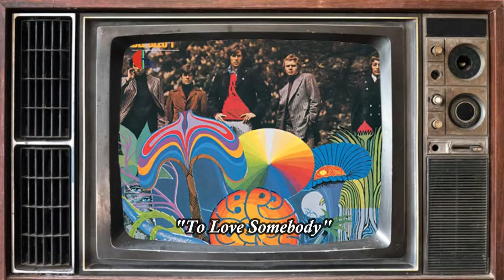Robin Gibb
En un día como hoy pero del año 2012, falleció el cantautor Robbin Gibb. Él, junto a sus hermanos, formaron la exitosa banda Bee Gees. ¿Cuál es tu canción favorita?

Cultura, educación y lectura para Tepoztlán

Presentación
El CCPLE ofrece servicios de biblioteca y sede de actividades culturales basado en los valores de Educación, Cultura, Sustentabilidad y Comunidad.

Misión
Fomentar la educación, la cultura y el arte, poniendo a disposición de la comunidad de Tepoztlán un numeroso acervo bibliográfico y audiovisual (más de 40,000 volúmenes)